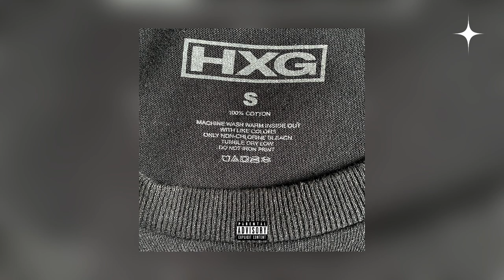Shyse - HXG (released by Mars Music)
Shyse

 ✱ Змінюємо музичну індустрію
❗️Працювали з: Індаблек, Райчу, йо, L1TNEYY, LIL SMALL, lonely sorra, YungKerya, Kostiuchenko, Guber, Krizz

text⇣

[Інтро]
Yeah, yeah
Wait, wait
A-a
Wock

[Приспів]
Baby каже що я гад, наче я в homixide
Заліз до baby у а-а-а, начебто off-side
В мене є на її pussy гайд, дріпчик в мене як off-white
Твої треки хуйня, начебто це реліз Groud guide

[Куплет]
В мене хапка, потім хапка
Хоче член bae хоч до татка
Bro твій реп не реп, твій реп начебто pop
Після ліна башка тресется funko pop
Нахуй тебе ти broke, baby give me the dope
Baby хоче мене, baby give me свій top
Рецепт ліна записан в мене на світок
Ми його вбили бо він свідок
Лох який нахуй фіток
Yeah, i`m a boss, в цьому клубі i`m a boss
Пузо від ліна наче Партос
На похоронах oppa я скажу тост
Вони питають як а я такий просто
В мене є дріп, я наче у Бостон
Я їду на big body
Можу закинути xan влучно начебто я Steph Curry

[Аутро]
I`m boss, в цьому клубі i`m boss
В мене лін зараз як об`єбос